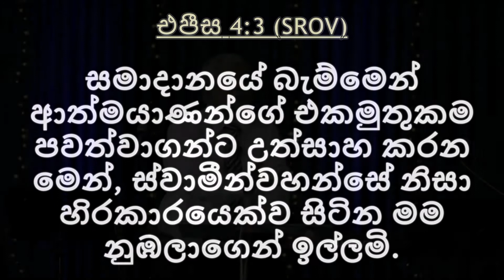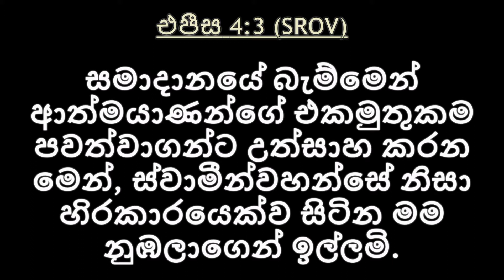සමගි බැම්ම දිව්‍ය අභිප්‍රාය රජ කරවයි. බෙදුම්වාදය පරදමු.- Dr.Lalith Mendis (10.01.2021)